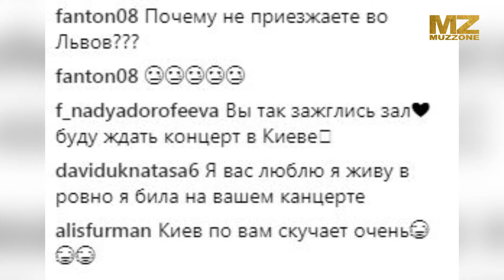"Джейран" тобының жаңа сұлуы кім?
"Джейран" тобының жаңа мүшесі кім? Дженнифер Лопес қайда демалып жүр? Толығырақ бейнематериалдан көріңіз.